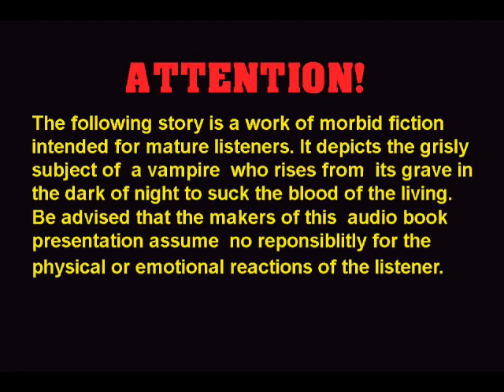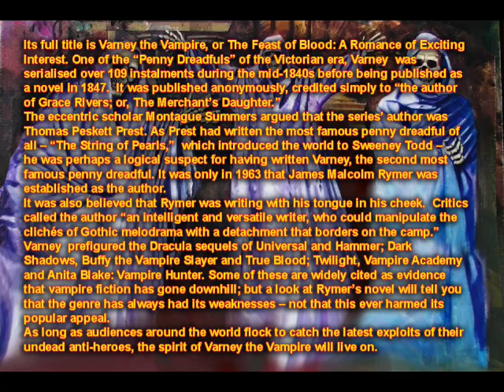Varney the Vampire Chapter 11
"Fright" time again and I know you're just dying to catch up on the latest installment of the never-ending sanguine saga of Varney as told by Edward E. French.